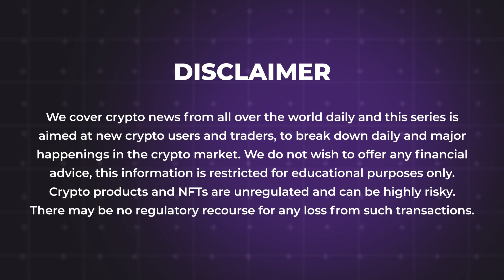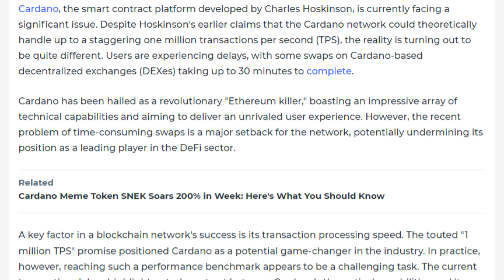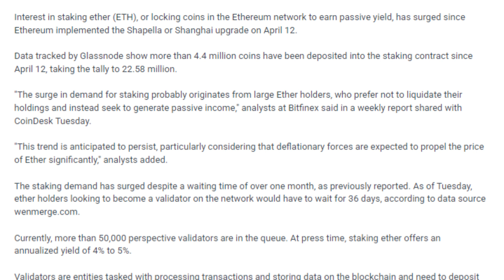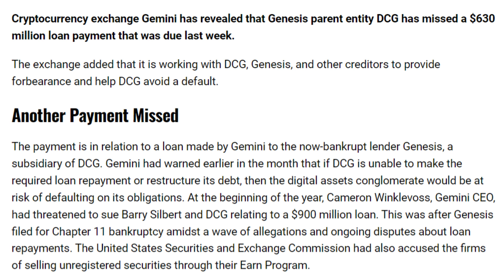24/05/2023| Cryptocurrency news today | Crypto news today | Bitbns English news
-Cardano Network Faces Major Problem, Swaps Take 30 Minutes
-Woman Loses $8 Million In Crypto Scam
-Bitcoin of America Shuts Down Unlicensed Crypto ATMs In Connecticut
-Malaysian Securities Regulator Orders Huobi To Stop Operations
-North Korea’s BlueNoroff Targets macOS Users With RustBucket Crypto Malware
-FBI releases warning about fake crypto job advertisements
-Number of Ether Staked Has Surged By 4.4 Million Since Shapella Upgrade
-Gemini Reveals Genesis Parent DCG Has Missed A $630M Loan Payment
-Hong Kong to open crypto exchange access for retail users
-South Korea's Ruling Party Calls for Early Enforcement of Crypto Laws
-Vitalik Buterin Introduces Pre-Crypto Game to Ethereum’s IPFS
-Bitcoin Back at $27K as Tron Continues to Dominate